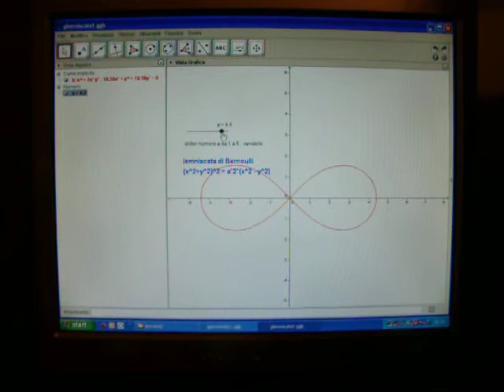leniscata, con geogebra